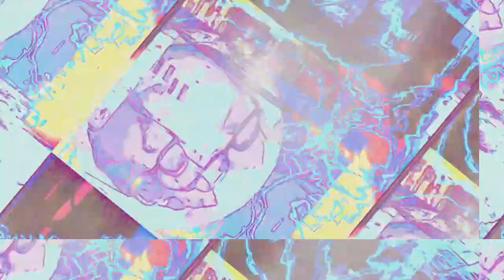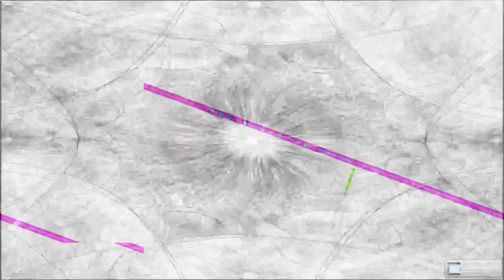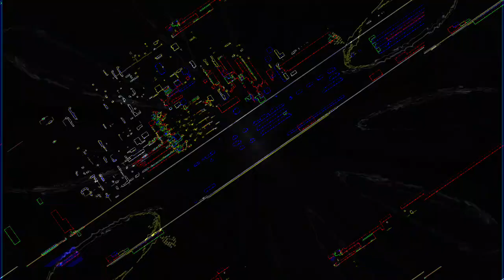[EPILEPSY WARNING] Part of the set of 12m12s video length group of videos that have been uploaded.